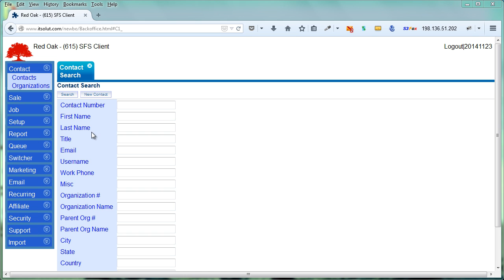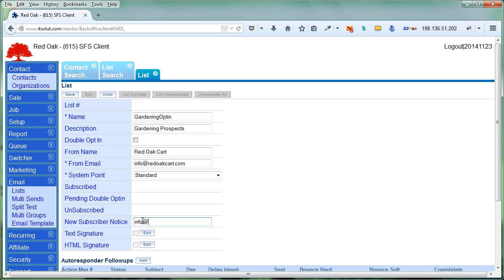CreatingAnEmailList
Learn How to Create a New Email List in Red Oak Cart